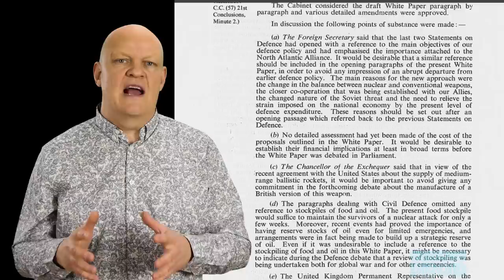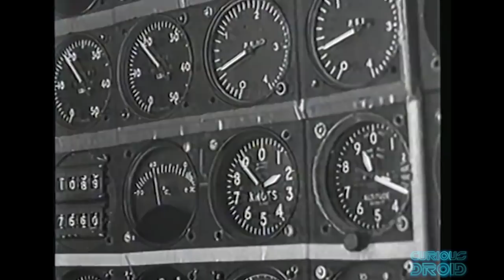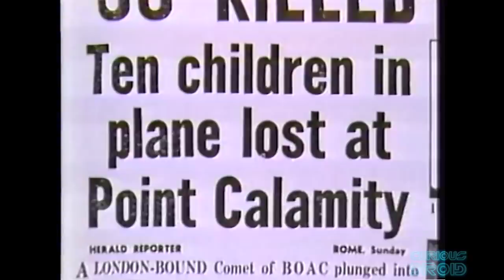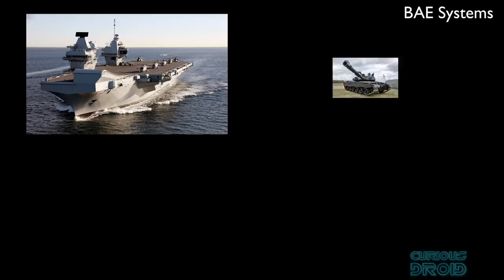What happened to the British aircraft industry?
Considering the UK was at the forefront of aviation, the fall and rise of the British aircraft and defence industry is one of the lesser-known subjects even to us Britians who often see the fall of manufacturing as just one way, though the British government has sometimes made things much worse than they could have been.
In this video, we look at the collapse of UK aircraft production and the missed opportunities together with the future possibilities now.

Craig Fleming, Florian Hesse, Peter Barber

Also : Alan Johns
Allan Versaevel
Alok G Singh
Andrew SMITH
Bobby
Chad Mellor
Cody Belichesky
Collin Copfer
Damien Pasche
Daniele Noacco
David Stevens
Giacomo Catenazzi
Henri Saussure
Jared Swanson
Johan Rombaut
john edwards
Jonathan Merage
Jonathan Travers
Juerg Hurni
Kai Spuhler
Kevin Hinnen
Lorne Diebel
Loyd Hamilton
LÃ¡szlÃ³ Antal
Mark Koontz
Matthew MacKenzie
P.S.
Prashanth Ruthala
Pyloric
SHAMIR
Sk1er
stefan hufenbach
Thomas Branch
Vincent
Walt Dennig

Written and Researched by Paul Shillito.

Images and Footage:  BAE Systems, Rolls Royce, Crown Copyright, Boeing, US DoD, Phil Cossey

The End by Coyote Hearing
Nidra in the Sky with Ayler by Jesse Gallagher
New Morning by TrackTribe